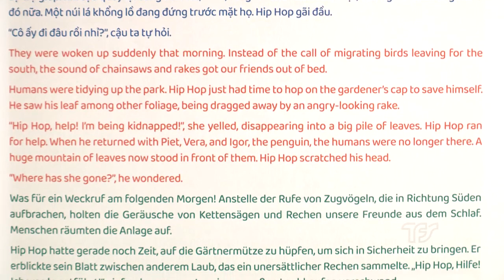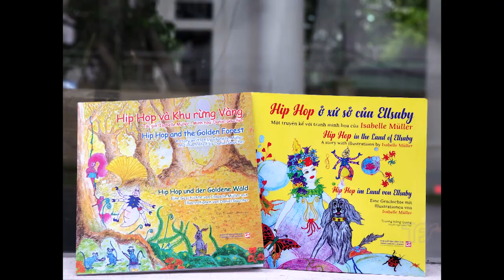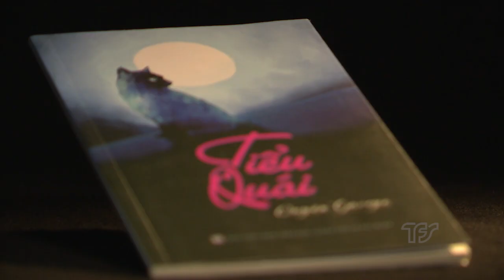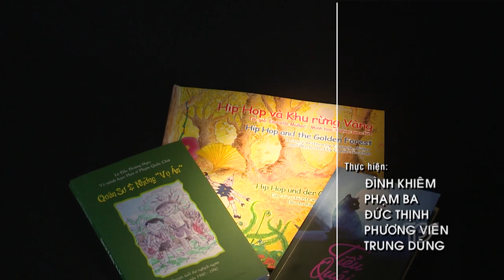Hip Hop và khu rừng vàng trên hãng phim TFS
“Hip Hop và Khu rừng Vàng” với ba ngôn ngữ Anh - Việt - Đức dành cho lứa tuổi từ 6 -10, một câu chuyện kể của Isabelle Müller cùng tranh minh họa sống động của Daniel Gaucher và được Cúc T. chuyển ngữ tiếng Việt. Quyển sách là câu chuyện kể đầy yêu thương phù hợp cho tất cả những ai tin vào tình bạn chân chính.

“Hip Hop và Khu rừng Vàng” là câu chuyện tiếp nối sau “Hip Hop ở xứ sở Ellsaby”. Nhân vật xuyên suốt là bọ chét Hip Hop và cuộc phiêu lưu mới đang chờ đón cậu sau khi kết thúc hành trình tìm gặp và chia tay chú chó Titus (người bạn đã khuất). Một cuối mùa thu, một trận bão khủng khiếp tràn qua Vườn Thú Thung Lũng Xanh suốt một giờ đồng hồ, hủy hoại tất cả mọi thứ trên đường đi. Hip Hop bắt gặp một chiếc Lá Nhỏ vàng xinh rơi xuống vì một trận bão khiến cô nàng lưu lạc khỏi cây Bạch Quả của mình. Vậy là Hip Hop bắt đầu hành trình đưa Lá Nhỏ tìm về cội nguồn để sống trở lại cuộc đời vốn có với cây Bạch Quả trong Khu rừng Vàng. Dù đó là nơi rất xa nhưng việc này phải được thực hiện nhanh chóng vì mùa đông đang đến! Đi qua bao nhiêu khó khăn, thử thách đến mức đuối sức, cảm giác rơi vào tuyệt vọng, Hip Hop và Lá Nhỏ nhận được sự giúp đỡ của những người bạn thân và cả những người bạn mới trên đường đi. Tình bạn thật đẹp! Hip hop rất nhạy cảm và đồng cảm, cậu bạn quan tâm đến những mối quan tâm của những người xung quanh và tìm kiếm các giải pháp tốt. Sau những khó khăn, kỳ vọng, liệu Hip Hop có đưa Lá Nhỏ trở về Khu rừng Vàng để cô bạn có cơ hội tái sinh thành công?

Cuốn sách này đã được xuất bản trên Amazon với 3 phiên bản (3 thứ tiếng): Anh, Pháp, Đức. Nhà xuất bản Tổng hợp TPHCM mua bản quyền từ và xuất bản tại Việt Nam. Toàn bộ số tiền bán bản quyền của cuốn sách này tác giả Isabelle dành tặng 100% cho quỹ LOAN Stiftung do chính bà là người sáng lập để giúp đỡ những trẻ em nghèo, có hoàn cảnh khó khăn ở các tỉnh miền núi phía Bắc của Việt Nam.